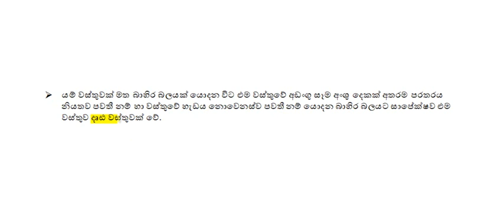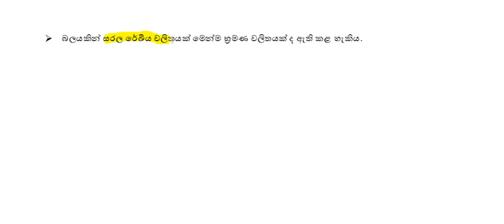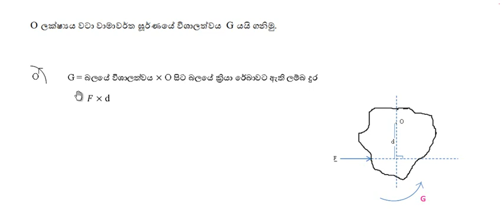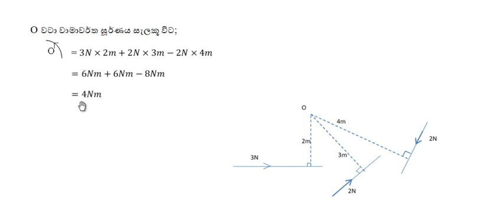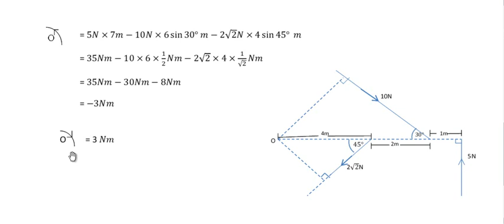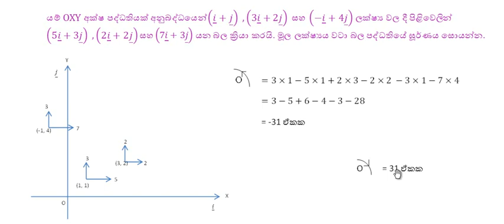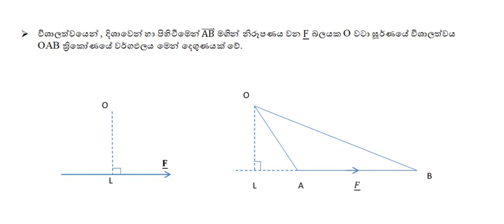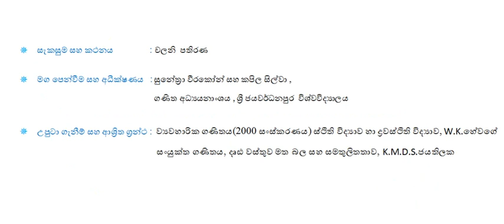Calculating the torque of a system of forces බල පද්ධතියක ඝුර්ණය ගණනය කිරීම